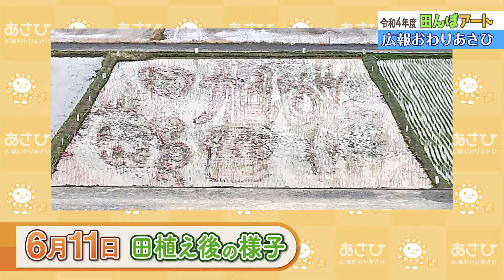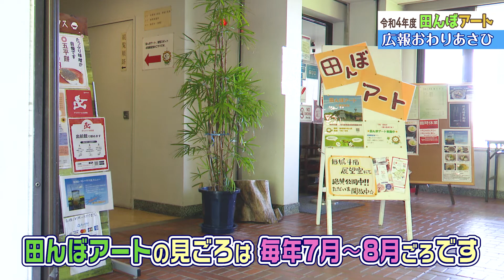令和4年度 田んぼアート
尾張旭市で今年も田んぼアートが行われました。
「旭色」をテーマに、あさぴーとJAあいち尾東のキャラクター「いなほちゃん」が描かれました。
生育過程を動画にまとめましたのでご覧ください。